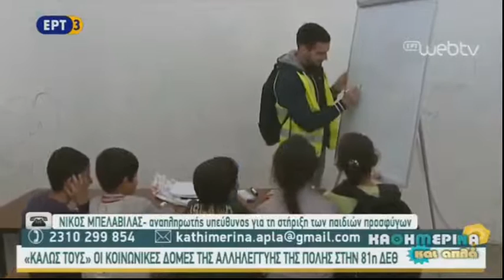Το "Καλώς τους" στη 81η ΔΕΘ